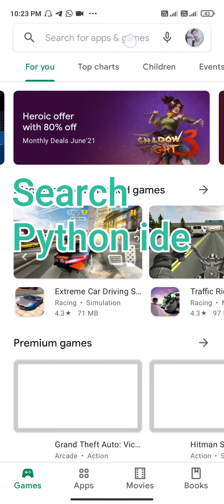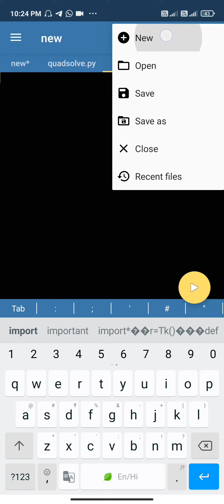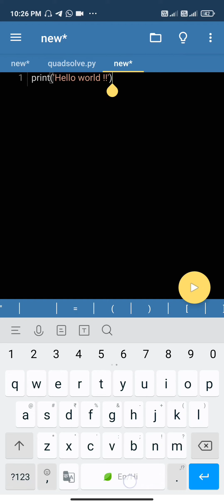How to download python application on your mobile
Hey guys!
Today I’m going to show you how to download python application for mobile phone .

Video :  In this video learn how to download python application on your mobile and run first program .

Channel : On my channel, you will find computer applications and mini project in c, python, php java etc language, technologies video, different-different type technical based and education related videos .
I love computer projects with based of cs language and sharing my experiences with you.